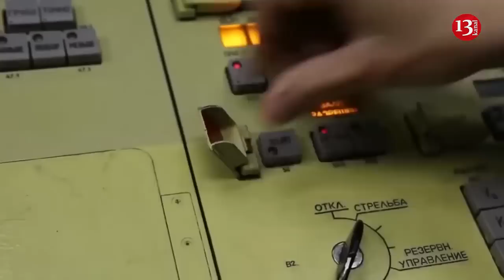"Nuclear conflict is approaching" - Russia threatens the world with a "nuclear apocalypse"